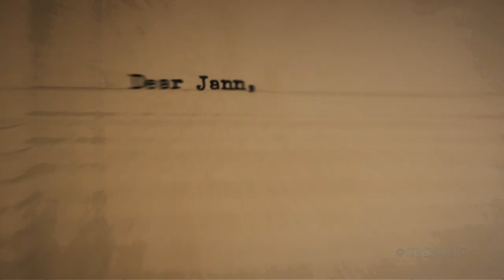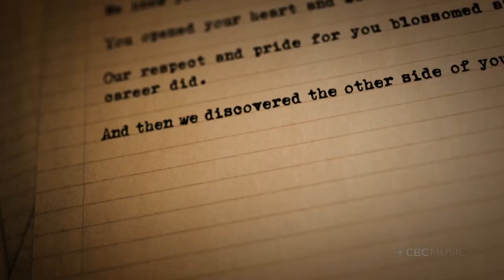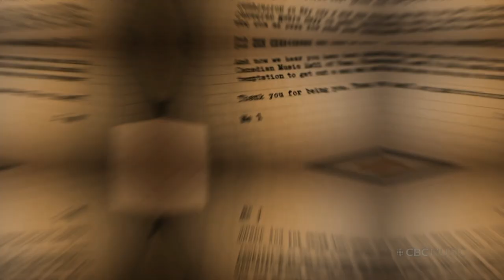Inducted into The Canadian Music Hall of Fame | The 2021 JUNO Awards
Canadian Music Hall of Fame inductees Ed Robertson (Barenaked Ladies), Jim Cuddy (Blue Rodeo), and Anne Murray welcome the newest inductee into the Canadian Music Hall of Fame.

The 2021 Canadian Music Hall of Fame Inductee Award Presentation and Performance is Presented by TD.

Stay in the loop! Follow @TheJUNOAwards everywhere!

Join the conversation by using JUNOS or JUNOTV!